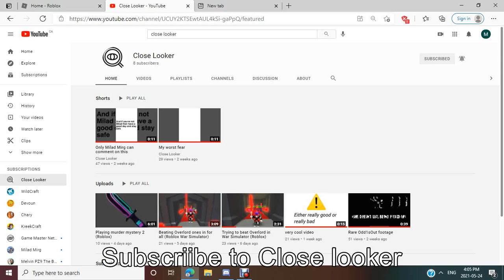Subscribe to my friend close looker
His channel